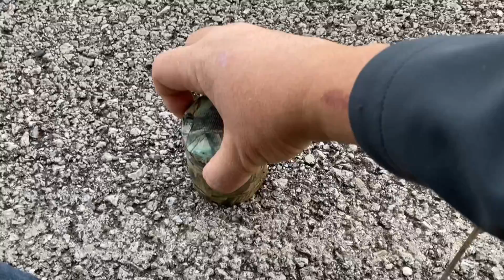Geocaching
My first geocache.